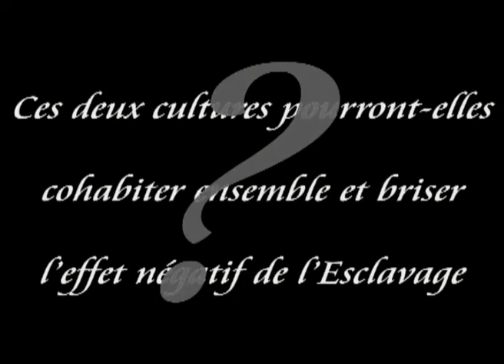noir mais pas africain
présentation de la vidéo avant la pièce de théâtre